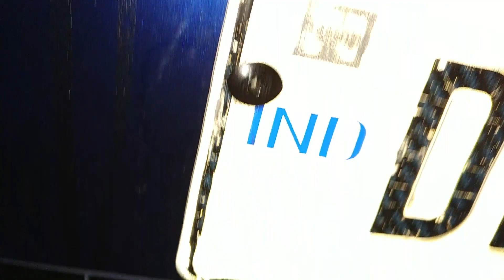WE got ROBBED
Guys my father was going to the office the other day. When this incident happened to him. We all felt very bad about this so I felt that this is my duty to spread the awareness about this incident so that is what I did with this video. Nobody should get mugged or robbed ever everybody is working hard enough already...